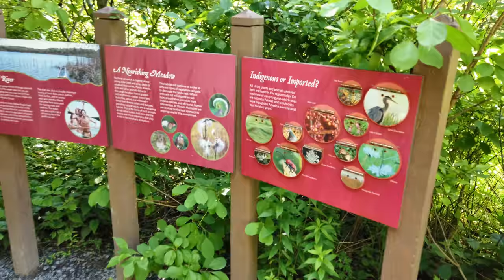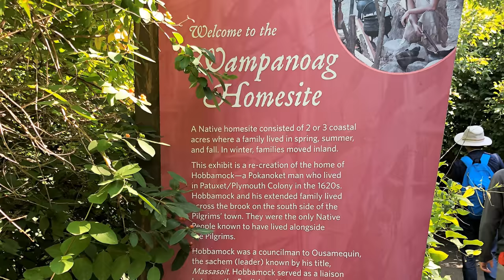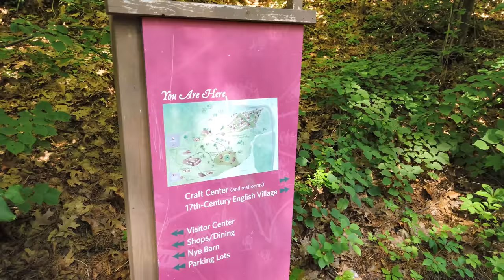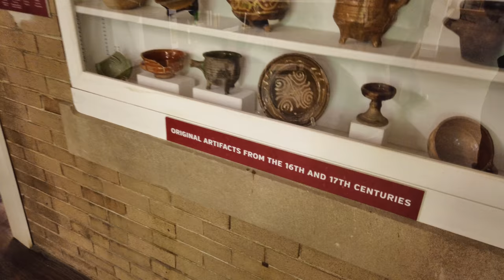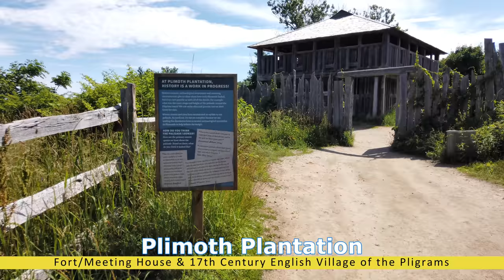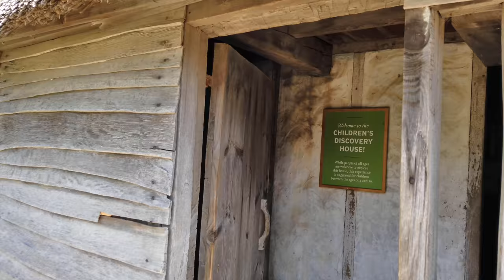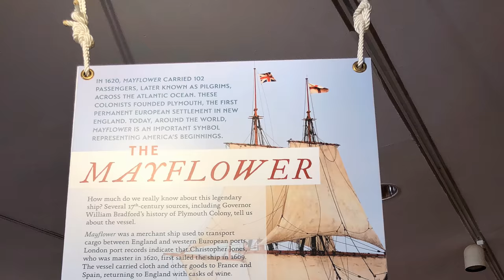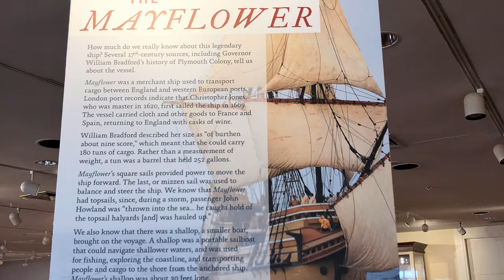Plimoth Patuxet Museums Tour Plymouth Massachusetts (4K)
Take a tour of Plimoth Patuxet Museums (formerly known as Plimoth Plantation) located in Plymouth,  Massachusetts through our eyes during our visit there June 30th, 2019.  This was a fascinating living museum where we learned a lot about how the Pilgrims of the Mayflower lived back in the 1600s where they first settled in New England.  Plimouth is the actual spelling that the original pilgrims used instead of Plymouth Patuxet.

We also saw the daily lives of Wampanoag Native Americans, including their Wetu huts, cooking Nasaump porridge, and carving canoes.    It was fascinating as well interacting and talking to the actors who played the pilgrims at the settlers village.

We definitely recommend checking it out if you are in New England. This was a very interesting, interactive outdoor museum that is fun, family friendly and educational.